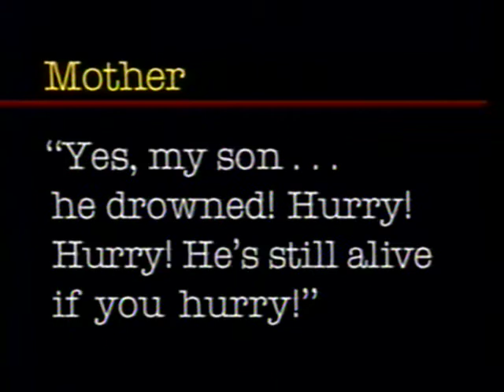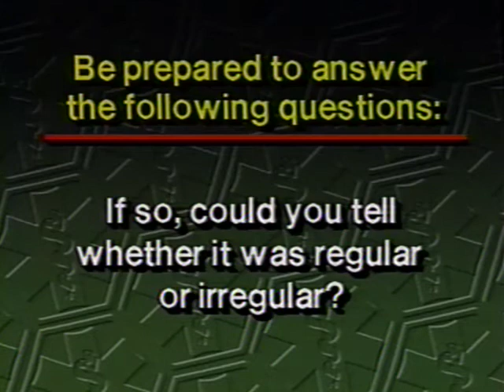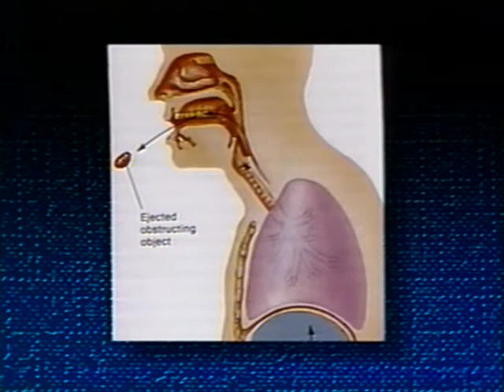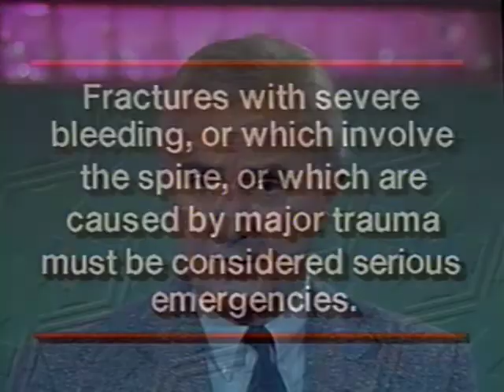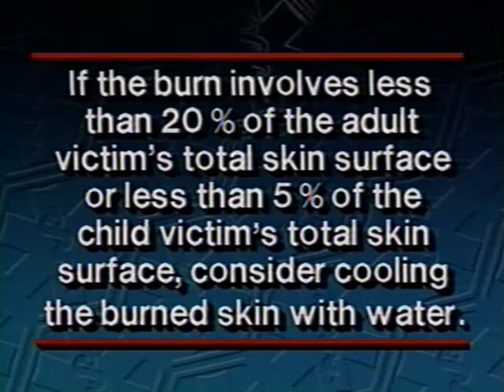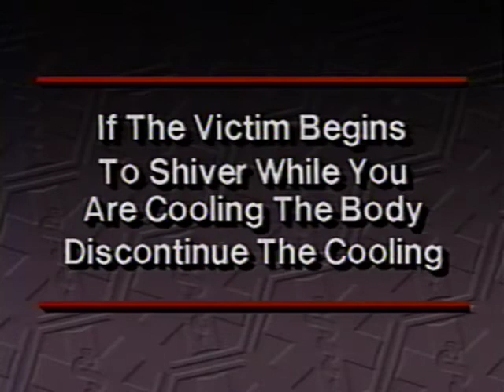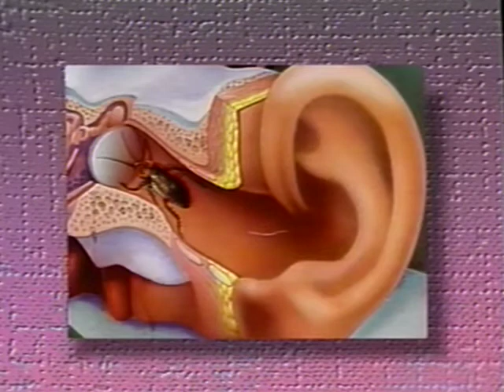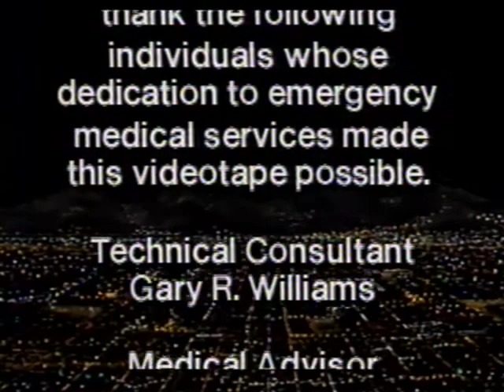how has first aid changed in 30 years?? vintage first aid video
i am posting this video knowing there is now inaccurate information lying herein,.. PLEASE! check the most current and up to date first aid, a lot of helpful information here for the novice, but i do know that CPR has changed from what's posted here,... at least 60 pumps to the chest before air goes in, giving enough "pressure" to move the blood to absorb what oxygen it can through the body.
please feel free to post anything you can help with or what you see as inaccurate information